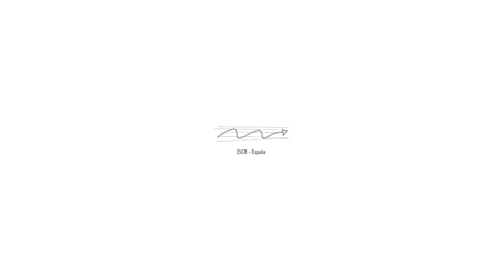MIGUEL VÉLEZ Miro la Tierra – apuntes de orientación (2023)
acordeón, saxofón, guitarra eléctrica, violín, violonchelo, 2 percusionistas

Estrea absoluta

LATEXOS
20 de agosto de 2023
CMUS Santiago de Compostela
Santiago de Compostela

Co apoio de Ibermúsicas

CRONOPIO Cuauhtémoc Rivera violín | José Alejandro Díaz guitarra eléctrica | José Antonio Alejandro Huerta percusión

ESCUELA SUPERIOR DE MÚSICA E DANZA DE MONTERREY Ana Karen Rodríguez violonchelo | Eusebio Alejandro Sánchez percusión

VERTIXE SONORA Pablo Coello saxofón | Helena Sousa acordeón |  Luís Martínez piano